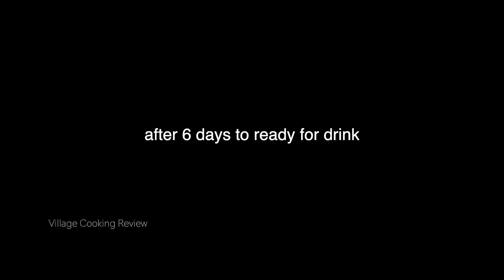RICE BEER making by Tribe Village peoples | Tribe Famous Drinking Wine | Village Cooking Review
In this video, we will show you how Tribe people are making their favorite rice wine/beer. It is very popular with them. It is very healthy and tasty for them. We will show you how they are making it. It has different names in different areas. It's also called Rice beer, Pochui, Pochai, Handi, Haria, etc. Basically, it's very very famous in Nepal, Jharkhand, West Bengal, moreover, it is famous in different parts of India.

Rice Winemaking by Tribe Village people | Tribe Famous Drinking Wine | Village Cooking Review